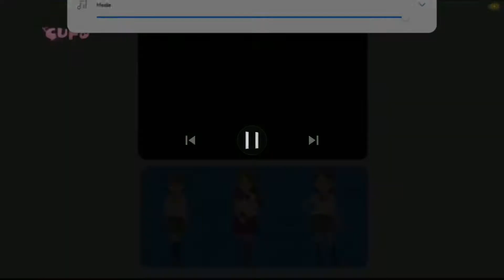Inazuma Eleven (イナズマイレブン) - Outro (Albanian, Cufo)